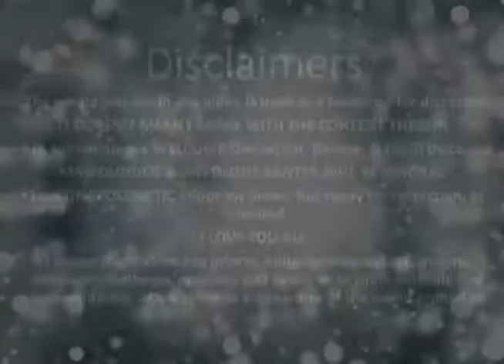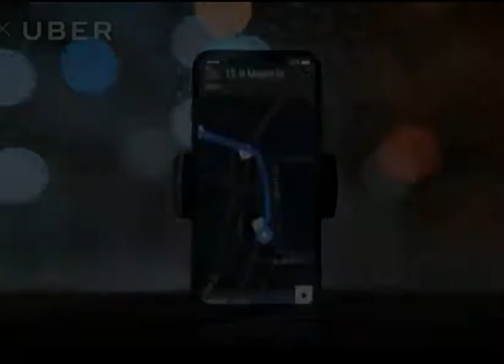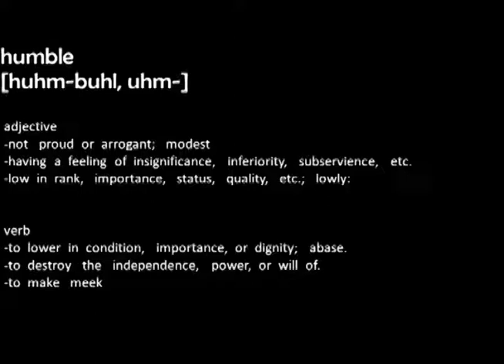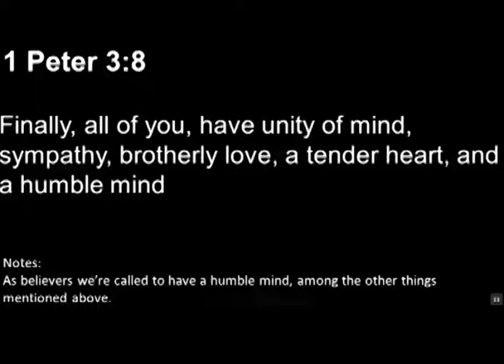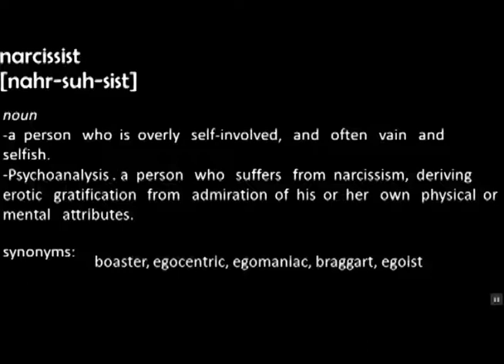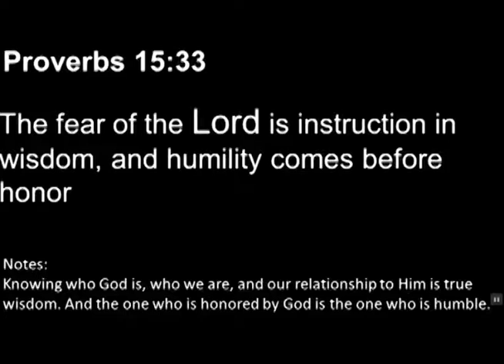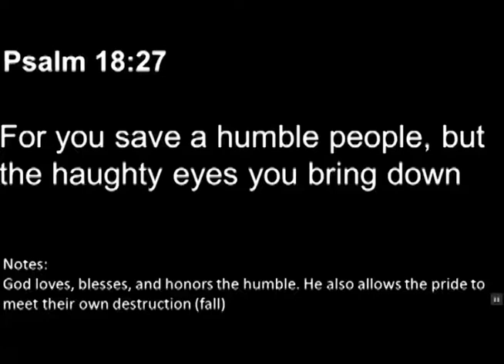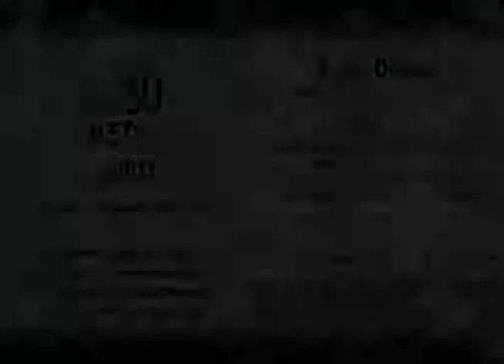LMG Pres. The ID:Me Video Series: LeBron James- Stand Up, Be Humble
Peace and Blessings Beloved,

I pray all is well with you and yours. Welcome to the ID:Me Video Series, LeBron James: Stand Up, Be Humble Edition.
In this coverage we’re going to use LeBron James’ recent comments proclaiming himself the G.O.A.T-Greatest of All Time, as a backdrop to discuss the topic of humility, and the criticality of understanding the distinction between the way the world sees views being humble and God sees it. From there it will be up to you to decide which stance you will take, and whether or not you will endeavor to live life humbly.
As always, stay tuned for more content, as I’ll also create a postscript for this topic, in which I’ll focus on the following concepts: ego, delusion, self-deception, as well as propaganda.

Be Blessed & Be a Blessing!

Brandon
-Humble Servant

Sunfrog.com/LUSUDesigns
Teespring.com/LUSU-Collections

Thank you for your support. I look forward to sharing & growing with you.

Instrumental Courtesy of Kendrick Lamar - Humble prod. by Type Beats